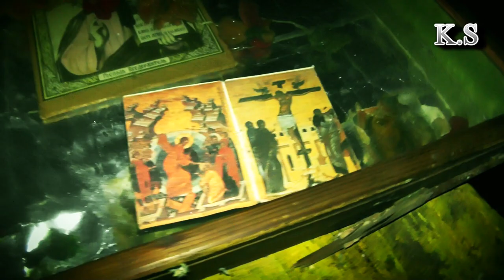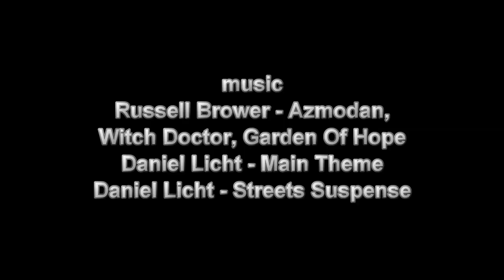Заброшенный дом в деревне С артефакты (хоррор)